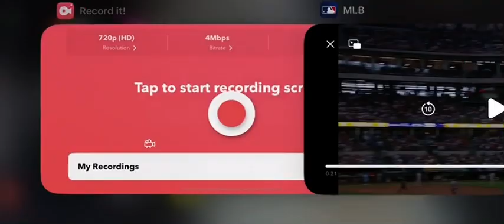Adolis Garcia 2 Run Home Run (8th Home Run Of 2024)